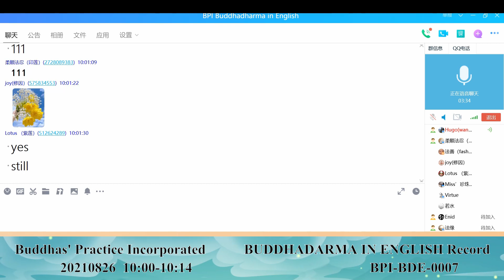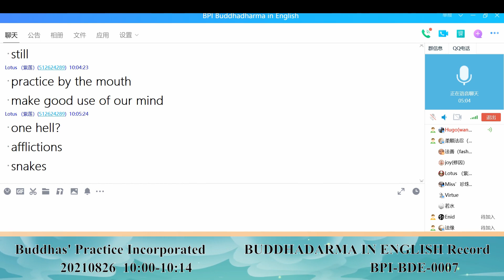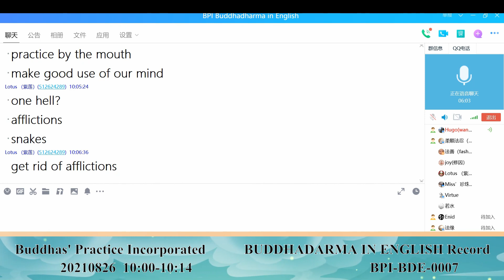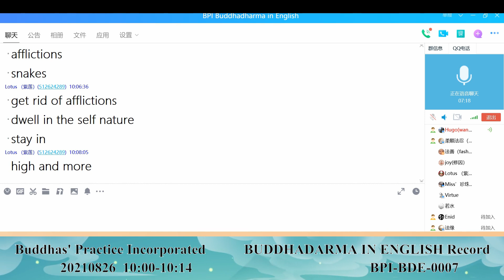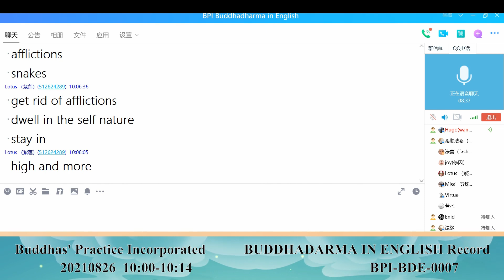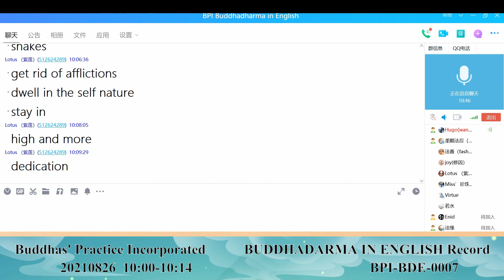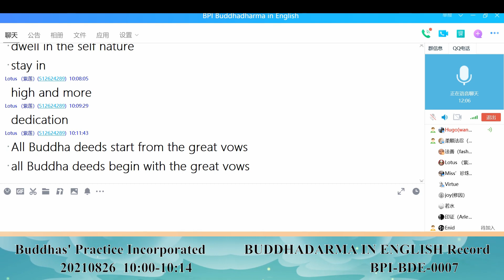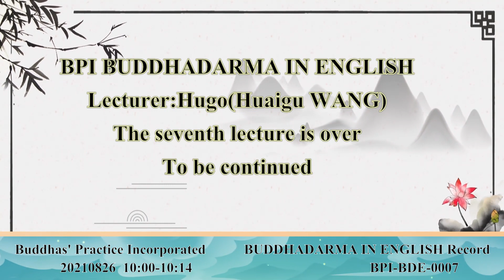BPI BUDDHADARMA IN ENGLISH Hugo 007